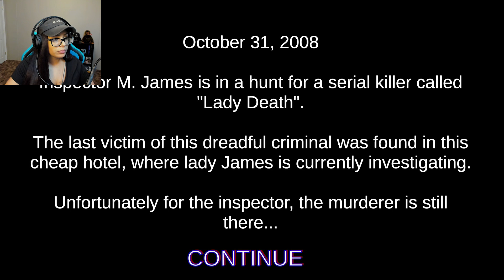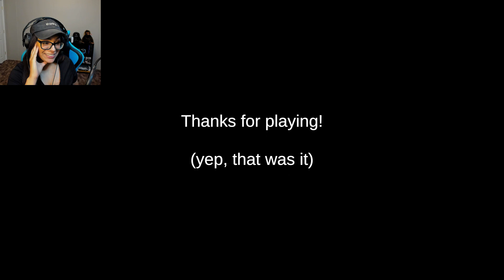TRIPPY. AS. HELL. | Death Trips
Welcome to death Trips. An amazing short horror game that'll leave you breathless.. Enjoy!